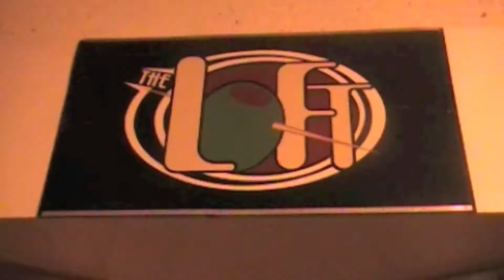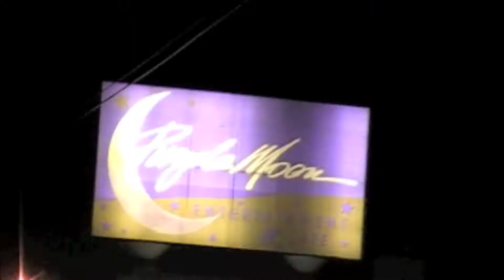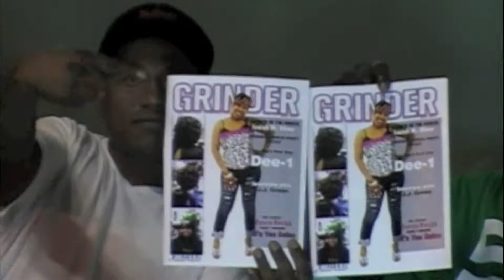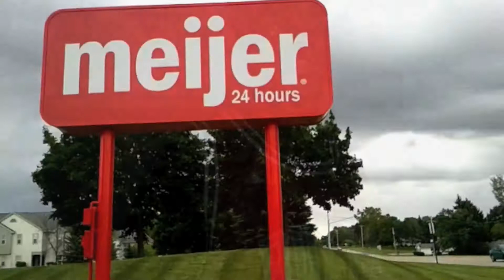fly city "FlintTown" Feat. Suthai, Trigga, Sahlid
Just wanted to reload this video, for some reason it got erased but hear it is for your viewing pleasures once again. first video I ever did. Thanks For the LUV, and the Cyber Sex video is on it's way